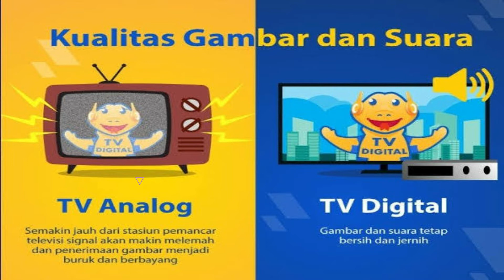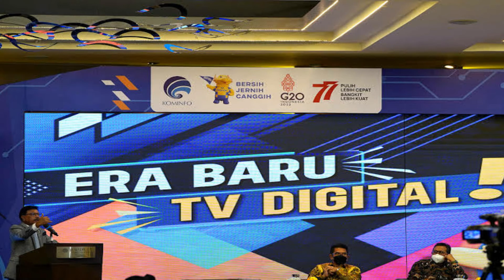Cara Mendapatkan Set Top Box GRATIS Dari KomINFO Terbaru 2022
CARA MENDAPATKAN SET TOP BOX GRATIS KE KOMINFO TERBARU 2022
CARA TAGIH ! SET TOP BOX GRATIS KE KOMINFO

cara mendapatkan set top box gratis
cara mendapatkan stb gratis dari kominfo
cara dapat set top box gratis
cara daftar set top box gratis dari pemerintah
cara dapat set top box gratis dari pemerintah
cara dapat stb gratis dari pemerintah
cara mendapatkan set top box gratis dari pemerintah
cara daftar stb gratis kominfo
kominfo
stb gratis dari pemerintah
cara mendapat set top box gratis
cara dapat set top box gratis kominfo
set top box gratis dari pemerintah
cara dapatkan set top box gratis
daftar stb gratis online
cara mendapatkan set box tv digital gratis
cara daftar tv digital gratis
cara daftar bantuan stb gratis
cara daftar bantuan set top box gratis dari pemerintah
cara mendapatkan stb gratis
cara mendapatkan stb gratis dari pemerintah
cara dapat bantuan set top box gratis
pembagian set top box gratis
pembagian set top box gratis kominfo
cara mendapatkan set top box gratis dari kominfo
set box gratis dari pemerintah
cara cek bantuan stb gratis
cara dapat stb gratis
cara daftar dapat set top box gratis
cara daftar bantuan stb gratis dari pemerintah
cara dapat bantuan stb gratis dari pemerintah
cara dapat set box gratis
daftar set top box gratis
bantuan stb gratis
cara cek bantuan set top box gratis
cara mendapatkan bantuan set top box gratis
set top box kominfo
cara daftar set box gratis
cara dapetin set top box gratis
cara mendaftar set top box gratis
set top box gratis dari kominfo
bantuan set top box kominfo
cara daftar penerima set top box gratis
cara daftar stb gratis dari pemerintah
cara mendapatkan bantuan stb gratis
cara mendapat stb gratis dari pemerintah
cara mendapatkan bantuan set top box gratis dari pemerintah
cara mendapatkan tv digital gratis
bantuan set top box dari pemerintah
cara mendaftar stb gratis dari pemerintah
tv digital, set top box,
berita terkini, kominfo, aso, bantuan set top bok, cara daftar online bantuan set top box gratis dari kominfo, ppkm level1, DJP, treasure, rendang, video, kominfo, majalengka, panyaweuyan,Cara mendapatkan stb gratis dari kominfo,Set top box,free channel set top box in india,Cara daftar online top box,Set top box gratis,Dtks.kemensos.go. id,cara daftar dtks kemensos,Dtks kip kuliah,kip kuliah 2022,punya kip tapi status tidak terdata dtks kip kuliah,kip kuliah belum terdaftar di dtks